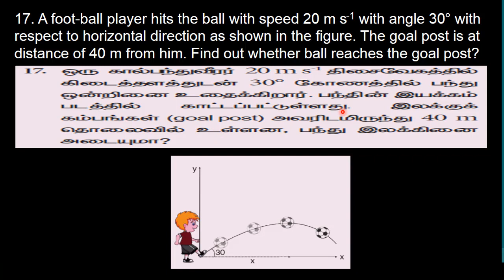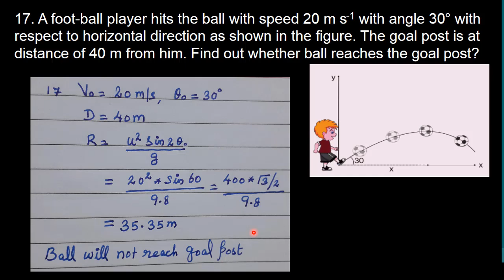73.Physics | Kinematics | Exercise 17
A foot-ball player hits the ball with speed 20 m s-1 with angle 30° with respect to horizontal direction as shown in the figure. The goal post is at distance of 40 m from him. Find out whether ball reaches the goal post?